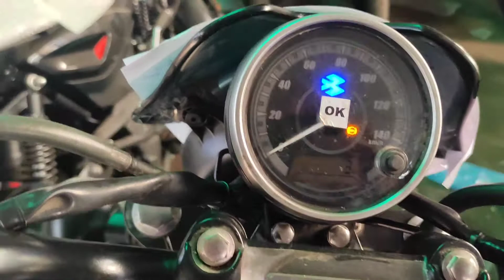Avenger 160cc ||Black Silver colour||best bike under 1 lakh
hello doston is video main aapko bataya ja raha hai ki black silver 220 cruise Avenger